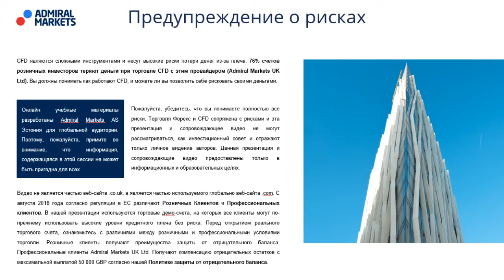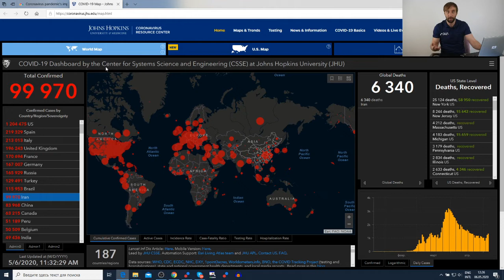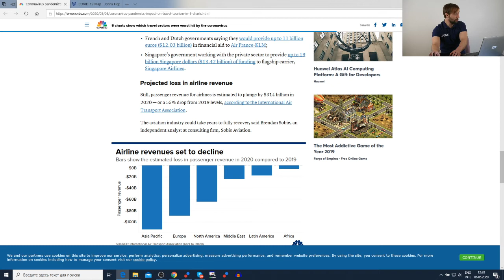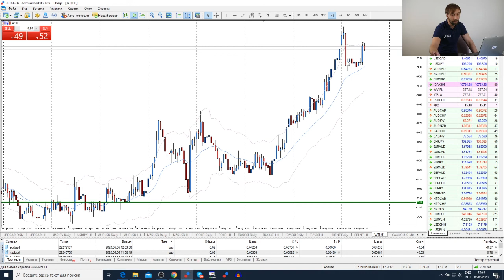Трейдеры: Исаков # 152 Мировые рынки растут на фоне сворачивания карантинных мер